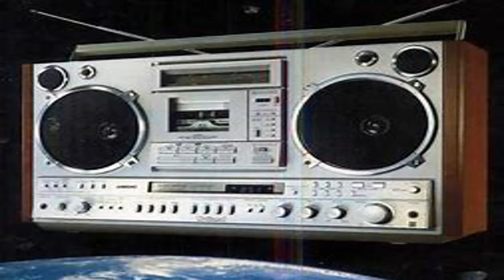Father's Day 2019 Gift Ideas Under $50!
Who better than two great Dads to give advice on what Dads want for Father's Day? Yea, you're right, no one! So, let's hear it for the Dads with their special day coming up! In addition to this list, Ronnie and Lou will even tell you what they'd like!

We are not paid spokespersons!

Blogs:
Lougallaghers.blogspot.com
Corvetteronnie.blogspot.com